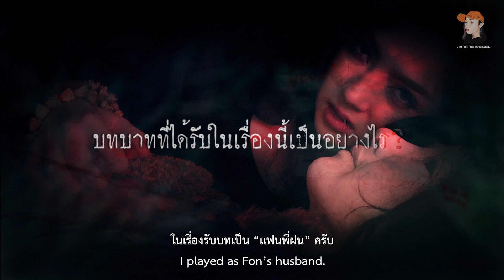[Interview] สัมภาษณ์ ปาโก๋ อธิวัฒน์ : The Black Moon คืน | เดือน | ดับ EP.1 "คืนแรกที่กลับบ้าน"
สัมภาษณ์นักแสดง The Black Moon คืน | เดือน | ดับ ตอน
The Black Moon - Interview with the cast.

ดู The Black Moon คืน | เดือน | ดับ ออนไลน์ ฟรี! ได้บนแอปพลิเคชัน LUVE ที่ลิงค์นี้เลย!